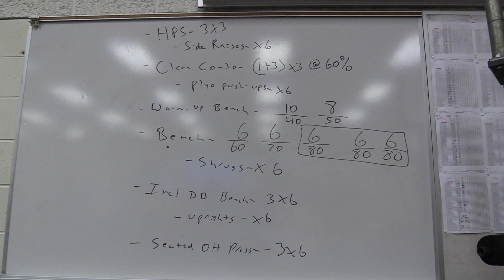Strength and conditioning feature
Produced by Mayleigh VanderBeek (1st Hr)